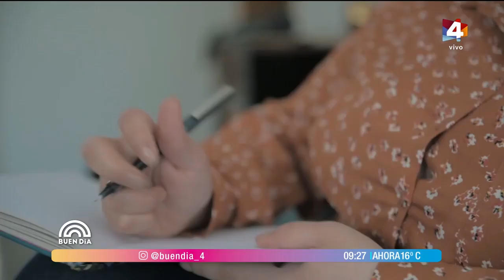Buen Día - Valerie Moreno se toma un café con Claudia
Nos acercamos a la realidad del migrante venezolano junto a la politóloga Valerie Moreno "En Venezuela tenía el trabajo ideal para un politólogo" pero ganaba 5 dólares mensuales, le contó a Claudia. Por otro lado, confesó: "La vida en Uruguay es fácil desde lo legal y laboral, pero es muy difícil hacerse amigos uruguayos"